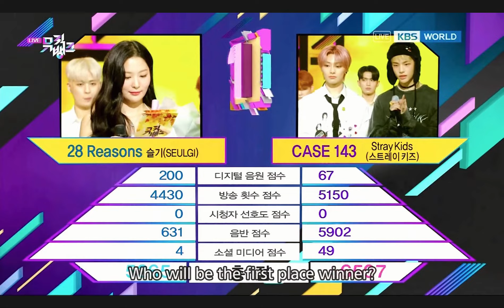Stray Kids "CASE 143" 3rd Win on Music Bank 뮤직뱅크 (with MC SEULGI and Chaemin)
music bank win today
october 14 music bank winner
october 14 music bank winner today
oct 14 music bank
101422 music bank winner today
101422 music bank
music bank winner today
seulgi 28 reasons first win
MC 슬기와 채민
Stray Kids CASE 143 Third Win + Full Encore
스트레이 키즈 'CASE 143' 뮤직뱅크 3관왕
Bank Bank Lee Chae-min
스트레이 키즈 2nd 1위 + 앵콜 무대
스트레이 키즈 3rd 1위 + 앵콜 무대
Stray Kids "CASE 143" 3rd Win + Encore on Music Bank (with MC Seulgi Chaemin) 뮤직뱅크 인터뷰 슬기 이채민